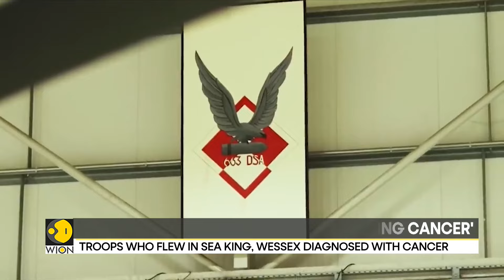UK: Former pilots and aircrew sue Ministry of Defence, says reports | Latest English News | WION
The UK Ministry of Defence is being sued by dozens of aircrew who were allegedly exposed to carcinogenic emissions from military helicopters, some of which are still in service. Watch in for more details!